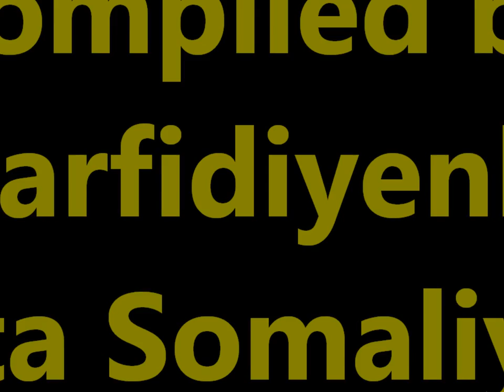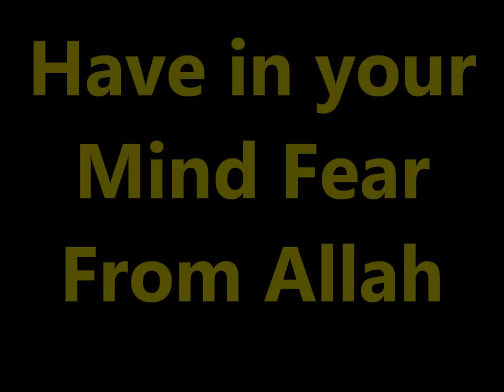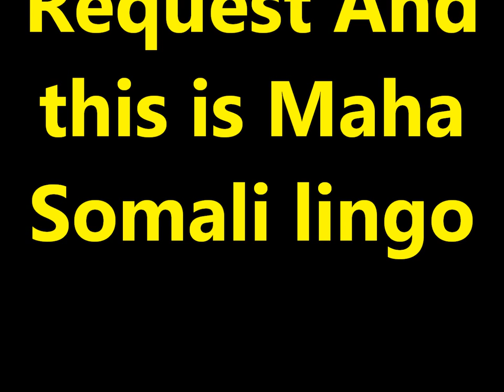Practice and Progress 16 Maha accent Ustad Adam "Warfidiyeenka shantasoomaaliya"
This is New Concept English Book Practice and Progress Lesson sixteen "A Polite Request" into Somali language Maha accent the preparation support Teachers Peace-Loving Party, the technical support shantasoomaaliya Press, Presented and by the explanation voice great higher level editorial chief Teacher Adam.